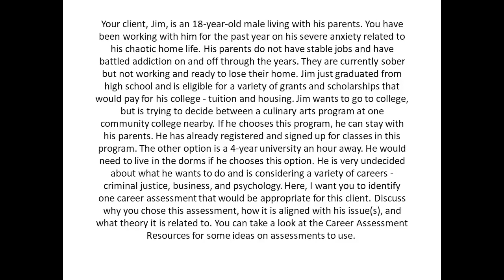Your client, Jim, is an 18 year old male living with his parents You have been working with him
Your client, Jim, is an 18-year-old male living with his parents. You have been working with him for the past year on his severe anxiety related to his chaotic home life. His parents do not have stable jobs and have battled addiction on and off through the years. They are currently sober but not working and ready to lose their home. Jim just graduated from high school and is eligible for a variety of grants and scholarships that would pay for his college - tuition and housing. Jim wants to go to college, but is trying to decide between a culinary arts program at one community college nearby. If he chooses this program, he can stay with his parents. He has already registered and signed up for classes in this program. The other option is a 4-year university an hour away. He would need to live in the dorms if he chooses this option. He is very undecided about what he wants to do and is considering a variety of careers - criminal justice, business, and psychology. He was a good student in high school. Jims anxiety has increased in recent weeks because the school year is to begin in a few weeks and he is unsure what he wants to do. His parents are pressuring him to stay with them and do culinary arts. Here, I want you to identify one career assessment that would be appropriate for this client. Discuss why you chose this assessment, how it is aligned with his issue(s), and what theory it is related to. You can take a look at the Career Assessment Resources for some ideas on assessments to use